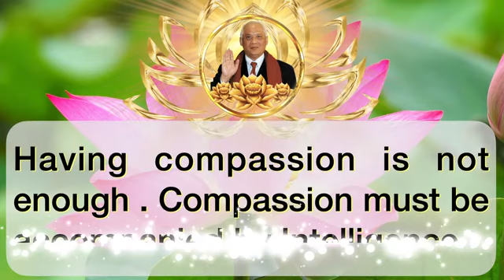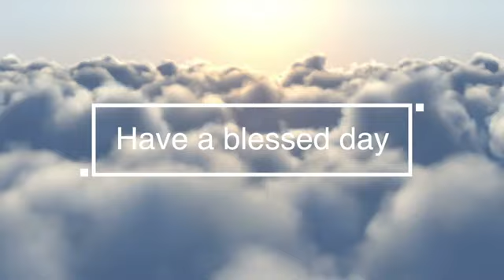INSPIRING MAGICAL COLLECTION SUTRA